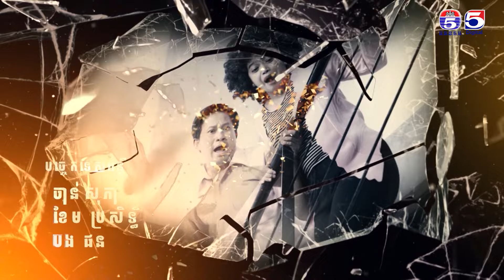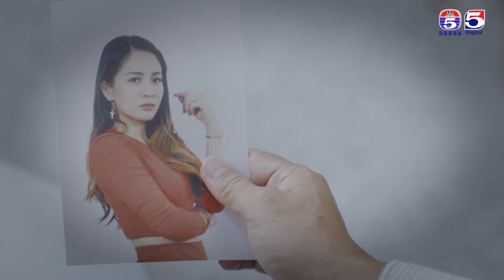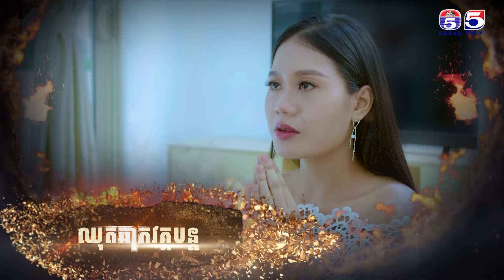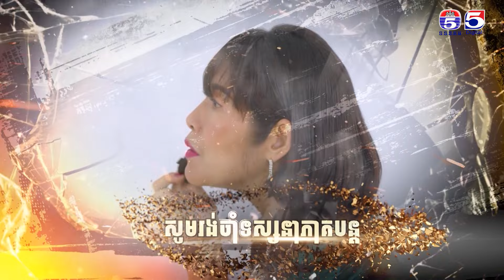រឿង ទឹកភ្នែកពណ៌ភ្លើង ភាគ៨២